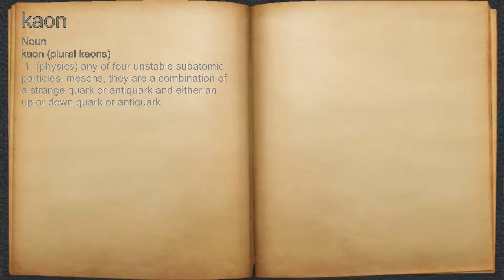What does kaon mean?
A spoken definition of kaon.

Intro Sound:
Typewriter - Tamskp